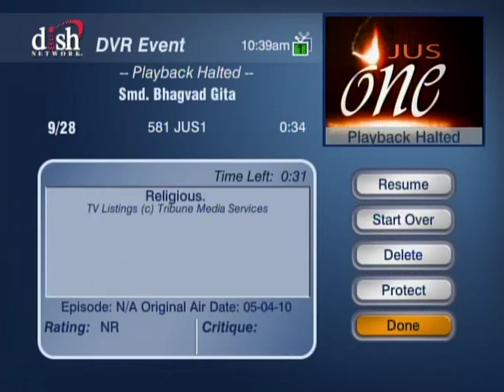HH Sankhya Swami Maharaja 14D Gita lecture in America.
jai Bansidhar.